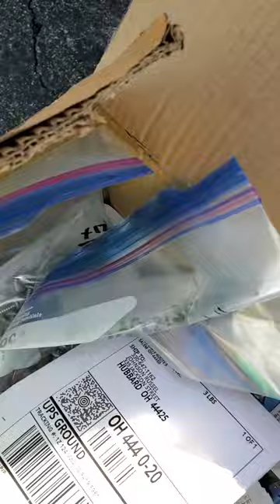Appalachian trailers warranty is bullshit